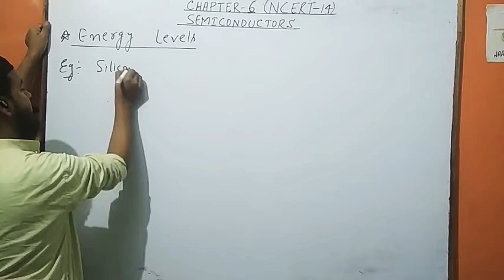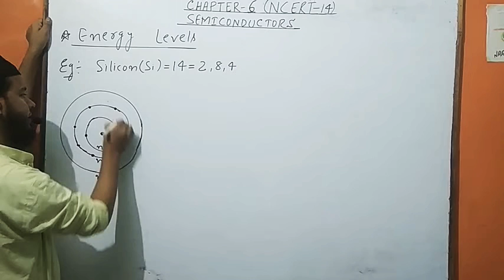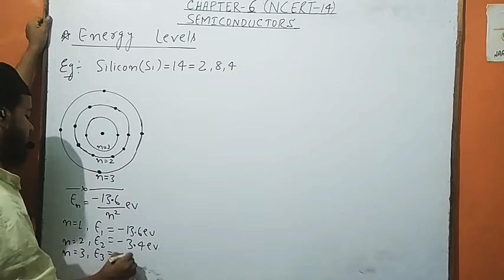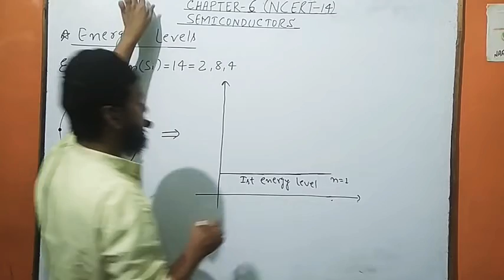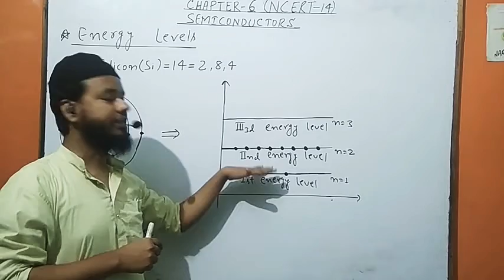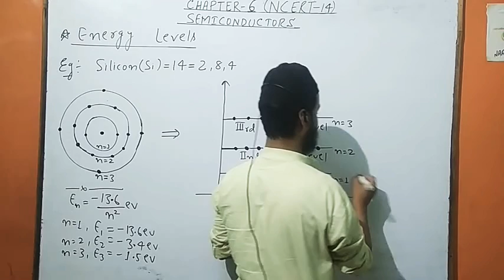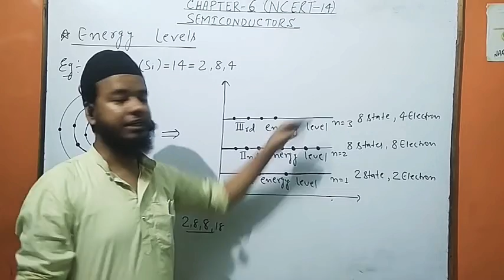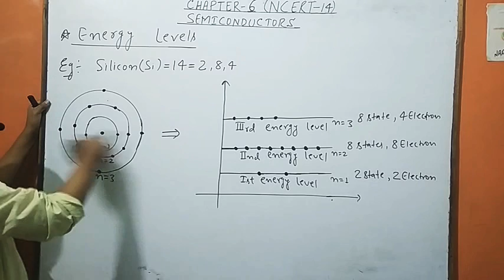Physics 12th#IIT JEE#NEET#Ch-Semiconductor#L-1#Eng#Energy Levels#Er Shahnawaz Arif